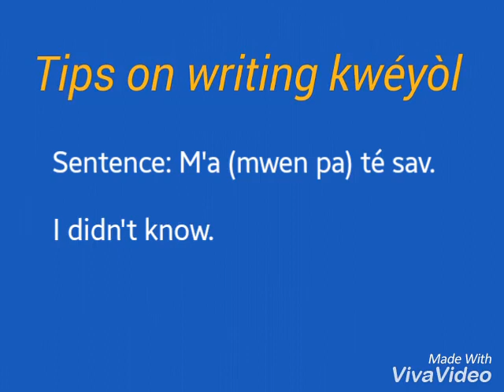Tips on Writing Kweyol - Contractions